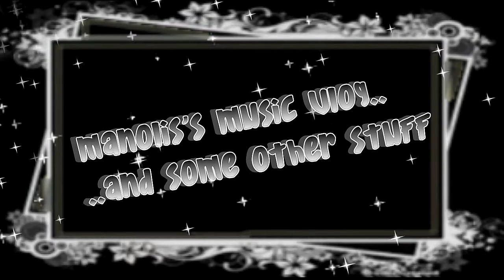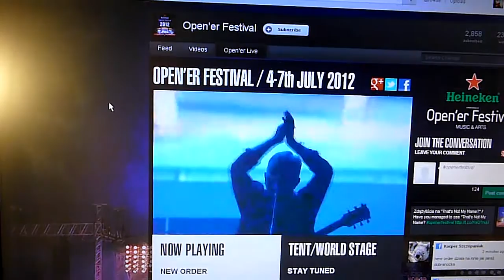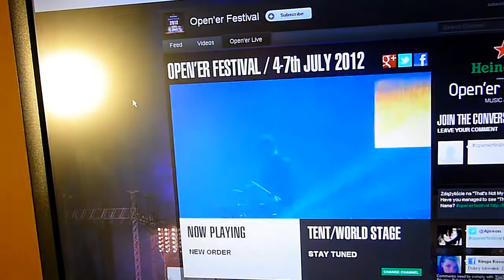I got some free tickets for a concert :-) (July.4)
A friend of mine gave me 2 tickets for a concert and i got some footage from there. Also my mother had an MRI exam today.Results will be on Thursday night..We'll see..
VOTE NOW FOR NEXT WEEK'S SONG.
Every Monday i will be singing for you a song of your choice :)
This week's songs for voting:
1.Getting Away by James
2. The LoveSong by the Cure
3.Jealous Guy by John Lennon